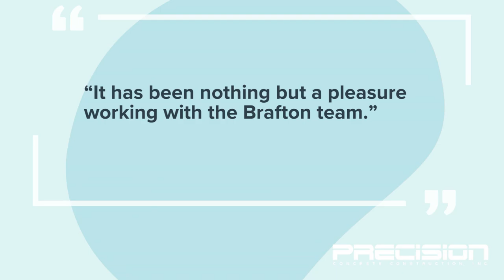Great CSAT from Precision Concrete Construction